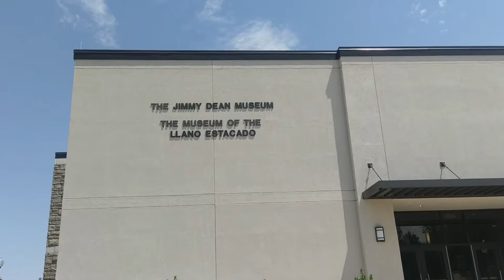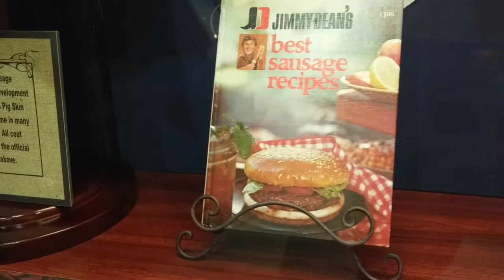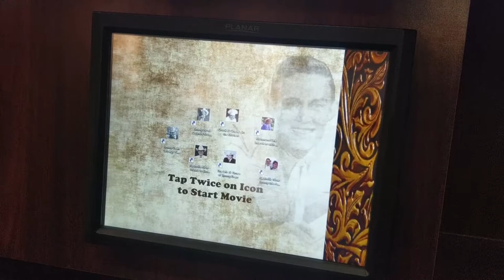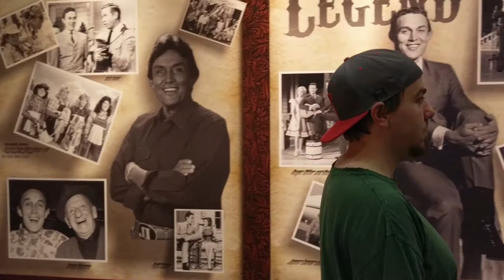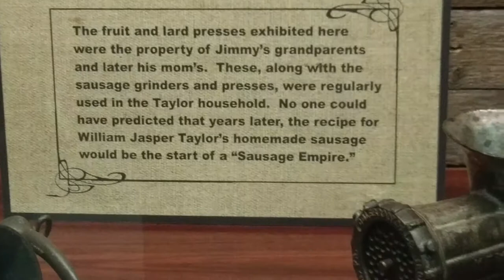tbcReads: Sausage Party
Warning, this scene is foul and stupid, only an idiot would have written this.

This idea has been in the cooker for a while, but have never really gotten a great time to do it. I've had a lot of time over the summer to go back and finish some long simmering ideas for videos and this is one of them.